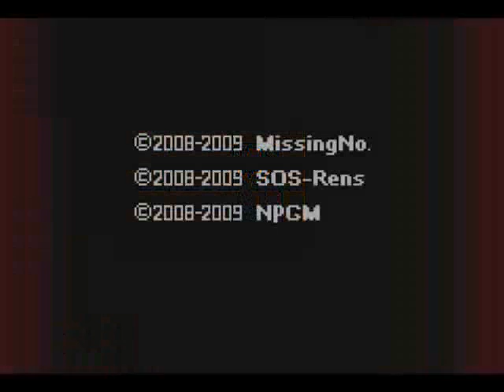Pokémon United Trailer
The Official Pokémon United Trailer